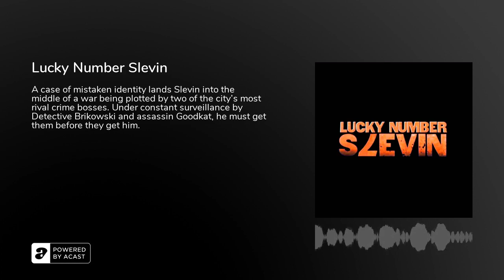Lucky Number Slevin - Podcast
A case of mistaken identity lands Slevin into the middle of a war being plotted by two of the city's most rival crime bosses. Under constant surveillance by Detective Brikowski and assassin Goodkat, he must get them before they get him.